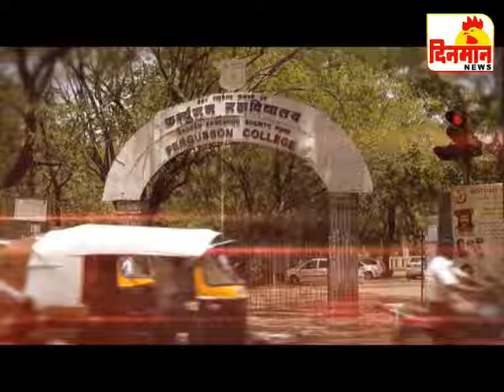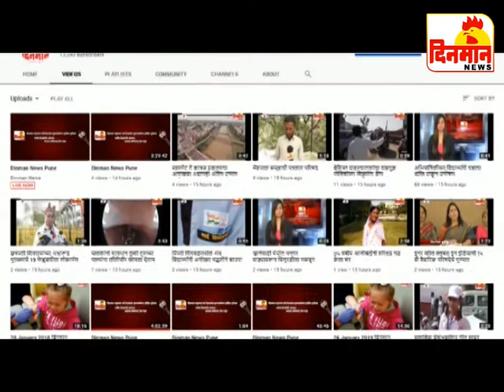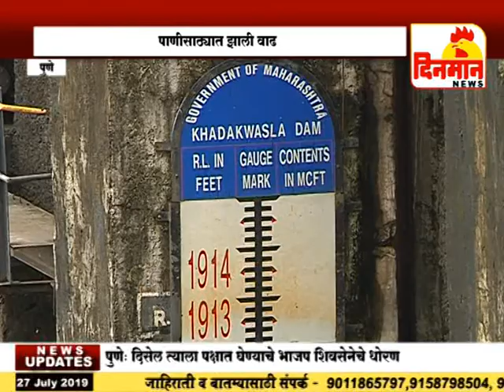27 July 2019 दिनमान बातमीपत्र